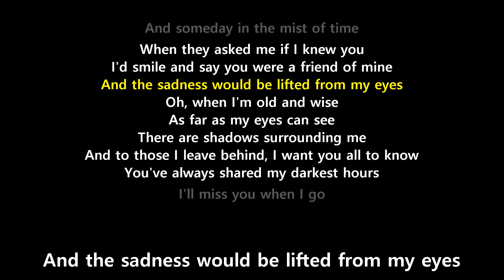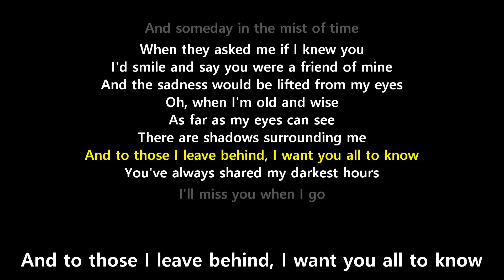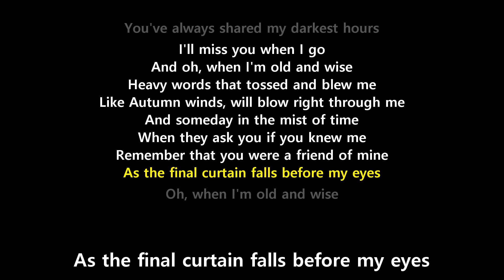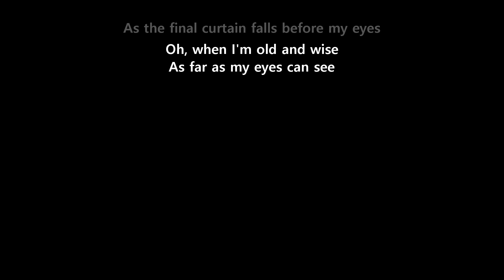Old and Wise (Lyrics) - The Alan Parsons Project